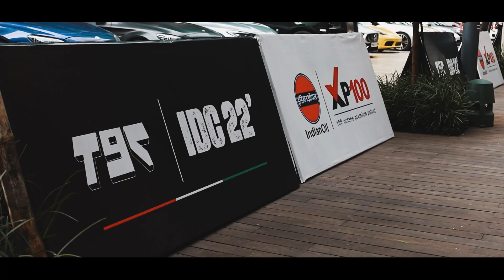T97 IDC 22' | India's Biggest Supercar meet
75th years of Independence.
100+ Supercars.
200+ enthusiasts.
Those are just the stats of what Mumbai witnessed on the 15th of August, 2022.
In accordance with our traditions, Independence Day Celebrations was done just right , after a hiatus last year and 2022 did not disappoint. This year however, the event was private and was all about visiting the iconic locations in Mumbai that have served us over the past few years and have helped us create memories we cherish to date.

Special Thanks : JIO World Drive | India Oil